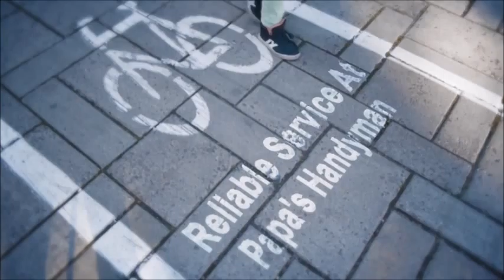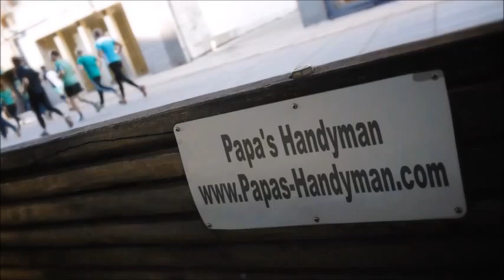DRYWALL Repair Loomis CA, Wall & Ceiling Repair Loomis CA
Drywall Repair Loomis CA, Drywall Repair Service Loomis CA, Drywall Repair in Loomis CA.

"Drywall Repair Loomis CA" Specialists.
Providing Drywall Repair in and Around Loomis CA with Solutions Since 1970!

Whether you have a small drywall repair project in Loomis CA, or multiple areas throughout your home needed drywall repair, our company will send out a qualified journeyman drywall expert to complete your Loomis CA drywall repair project on-budget and on-schedule. All of our Drywall Repair technicians in Loomis CA are skilled in each phase of drywall (Installing, Taping, Finishing), and have a minimum of 10 years experience. Get your drywall repair done by Papa's Handyman! Professional, Affordable Quality Drywall Repair Service Loomis CA-- Guaranteed!

"Drywall Repair Phrases":

"Drywall Repair Cost Loomis CA"
"Ceiling Drywall Repair Loomis CA"
"Drywall Repair Texture Loomis CA"
"Drywall Crack Repair Loomis CA"
"Sheetrock Repair Loomis CA"
"Drywall Paper Repair Loomis CA"
"Drywall Hole Repair Loomis CA"
"Cost to Repair Drywall Loomis CA"
"Average Cost Per Patch Loomis CA"
"Drywall Repair Cost Per Square Foot Loomis CA"
"Drywall Replacement Cost Loomis CA"
"Ceiling Repair Cost Loomis CA"
"Drywall Patch Cost Loomis CA"
"Drywall Installation Cost Loomis CA"
"Ceiling Sheetrock Repair Loomis CA"
"Sheetrock Crack Repair Loomis CA"
"Sheetrock Installation Loomis CA"
"Sheetrock Repair Cost Loomis CA"
"Wall Repair Cost Loomis CA"
"Bathroom Wall Repair Loomis CA"
"Garage Drywall Repair Loomis CA"
"Wall Repair Patch Loomis CA"
"Drywall Repair Reviews Loomis CA"
"Hole in Wall Repair Cost Loomis CA"
"Average Cost Have Drywall Repaired Loomis CA"
"How Much Does it Cost to Repair Drywall Cracks Loomis CA"
"How Much Does it Cost to Repair Drywall Ceiling Loomis CA"
"How Much Does it Cost to Repair Drywall Hole Loomis CA"
"How much Does it Cost to Patch a Hole in Drywall Loomis CA"
"Patch and Repair Drywall Loomis CA"
"Cost to Repair Hole in Drywall Loomis CA"